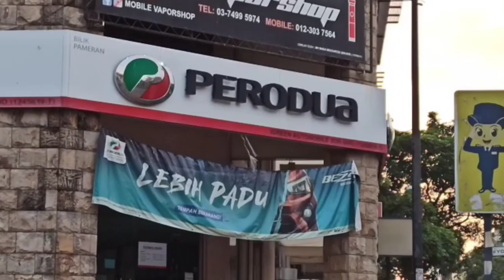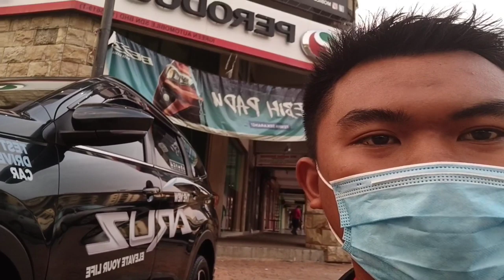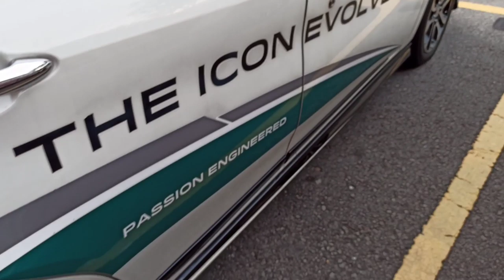VlogOtomotif - Inilah Mobil SEJUTA UMAT di MALAYSIA | Lihat Review Singkatnya All Type Mobil PRODUA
Yo..yo...yo...yo...yo. Vlog kali ini saya Jelaskan mobil SEJUTA UMAT di Malaysia, mobil Produa yang jutaan ada di jalan, kini saya ulas singkat Type mobilnya ya... Selamat menonton Juraganku yang terhormat..

Baca Juga :
AVANZA BUKAN MOBIL SEJUTA UMAT DI MALAYSIA